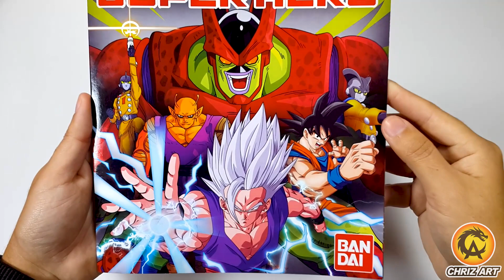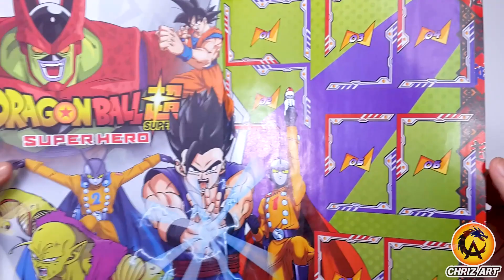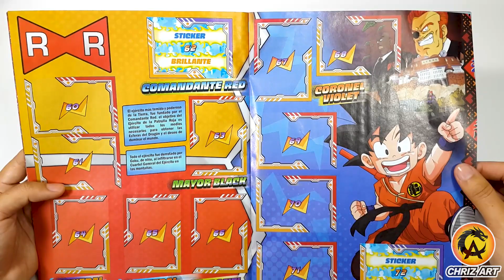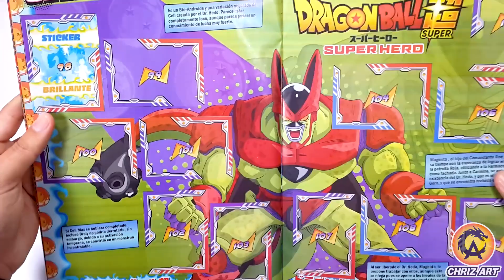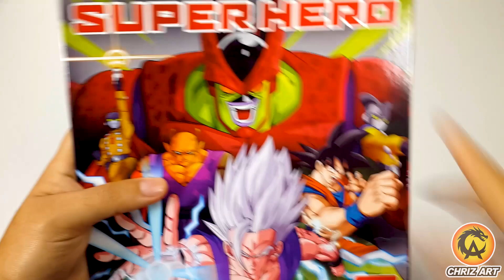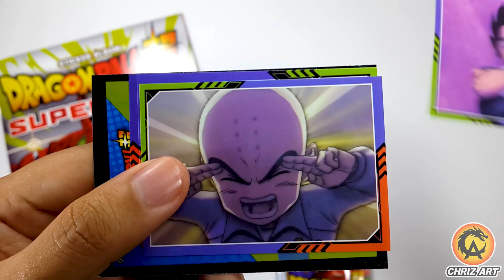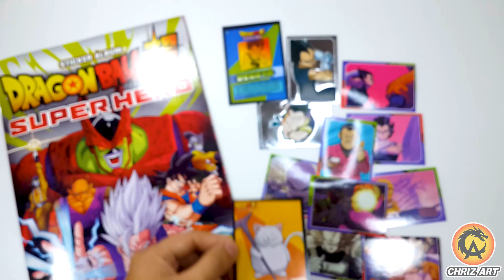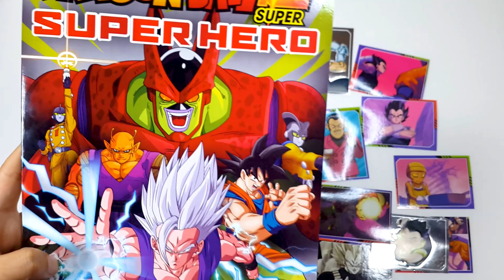Apertura Álbum Dragon ball SUPER HERO La película | CHRIZ ART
Revisión amigos del Nuevo Álbum Dragon ball SUPER HERO La película💥

CHRIZ ART®